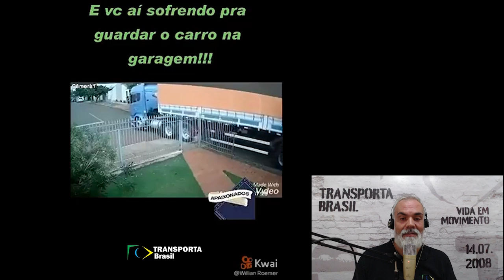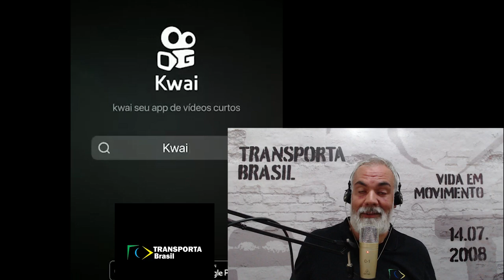REAGINDO A MOTORISTAS E OPERADORES MUNDO AFORA - LEODOCA REAGE 001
Chegou o primeiro episódio do LEODOCA REAGE. Nosso jornalista recebeu diversos vídeos de operações mundo afora e traz para vocês alguns momentos de aflição, diversão e reação de operações no mínimo inusitadas. Curtam aí! Fonte dos vídeos: INTERNET